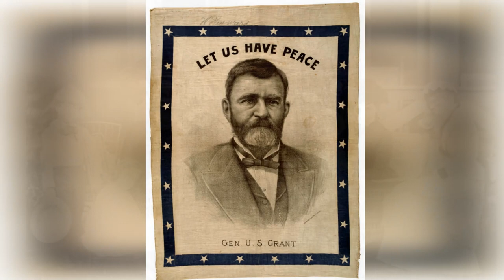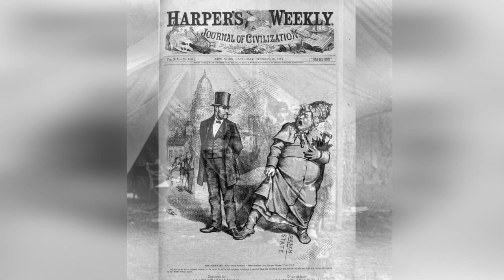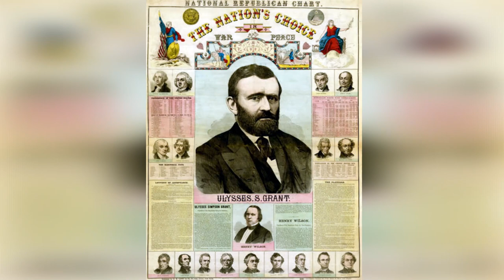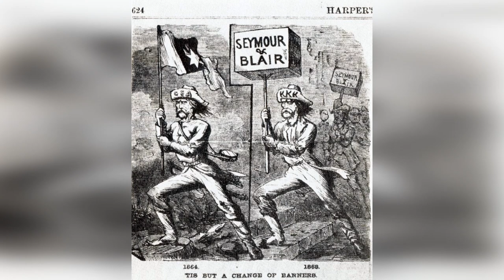ULYSSES S. GRANT's Hidden Legacy. TOP-10 Mind-Blowing Facts.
Explore the remarkable life and legacy of Ulysses S. Grant, the 18th President of the United States, with our insightful video featuring 10 amazing facts. As a prominent figure in American history, Grant's leadership as a Union General during the Civil War has long been celebrated. But there's much more to learn about this fascinating man.

In this captivating video, we delve into both well-known achievements and obscure details of Grant's life. Did you know about his early struggles in business before finding his calling in the military? Or his unwavering commitment to civil rights during his presidency? These facts and more are revealed, providing a comprehensive and engaging view of a man who shaped the nation.

We uncover details about Grant's childhood, his education at West Point, his strategic brilliance during significant Civil War battles, and his two terms in the White House. Grant's commitment to equality, his battle against the KKK, and his push for the 15th Amendment showcases a leader ahead of his time.

But we also explore the human side of Grant, including his relationships, his personal struggles with alcohol, and his untold stories that make him a complex and relatable figure. His post-presidency life and the courageous way he faced terminal illness further illustrate the character of this legendary figure.

Ideal for history enthusiasts, students, teachers, or anyone interested in American leadership, this video offers a fresh perspective on Ulysses S. Grant. Whether you're new to his story or a seasoned historian, you'll find our top 10 facts illuminating and thought-provoking.

Don't miss out on this chance to gain a deeper understanding of Ulysses S. Grant. Discover how Grant's impact still resonates today and why his story is essential to understanding our nation's past, present, and future. Join us in exploring the 10 amazing facts that define one of America's most influential and multifaceted leaders.